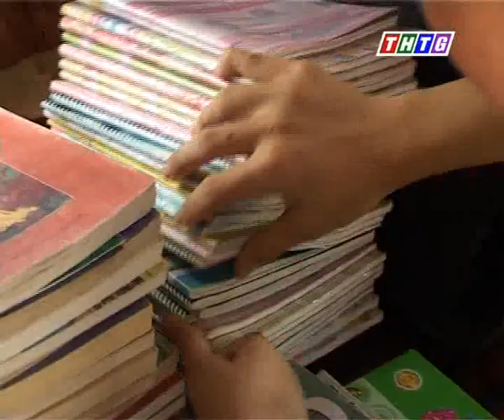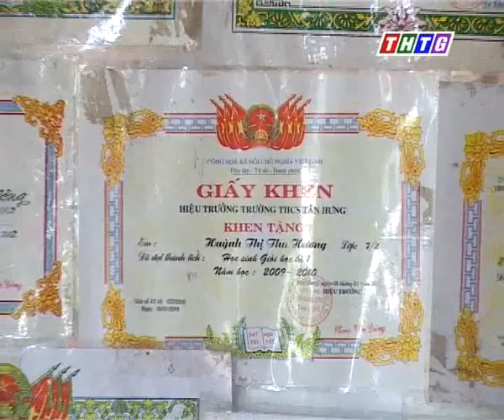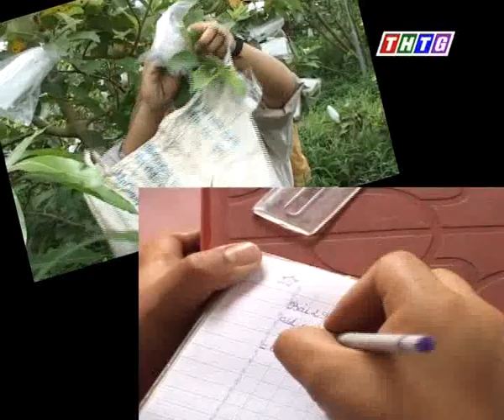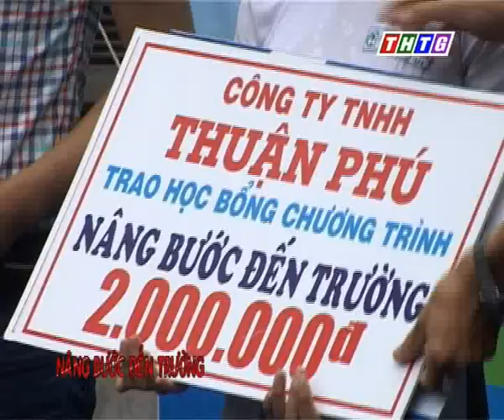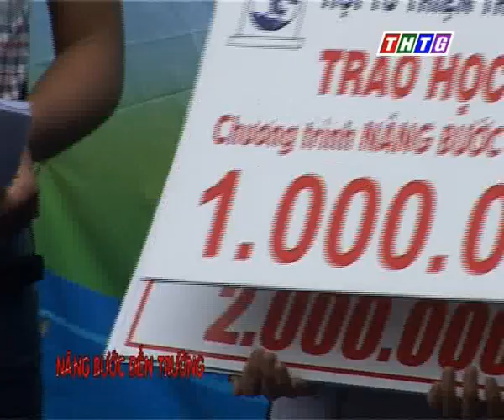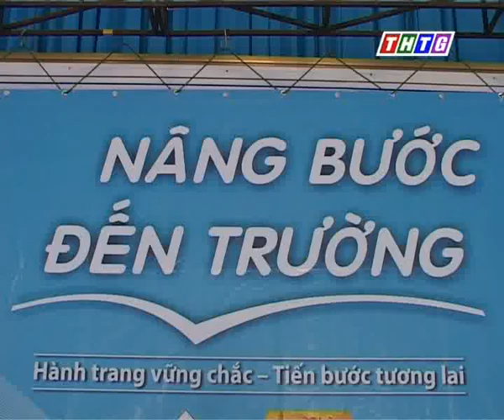Hoàn cảnh em Huỳnh Thị Thu Hương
Chương trình Nâng bước đến trường giúp đỡ những hoàn cảnh khó khăn có điều kiện vươn lên trong học tập.